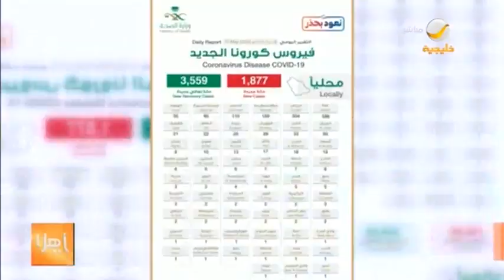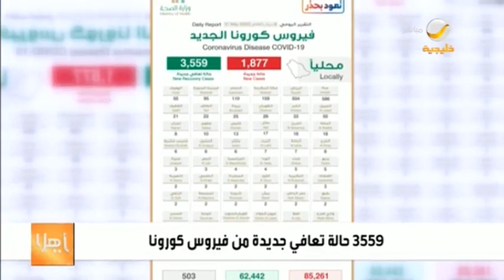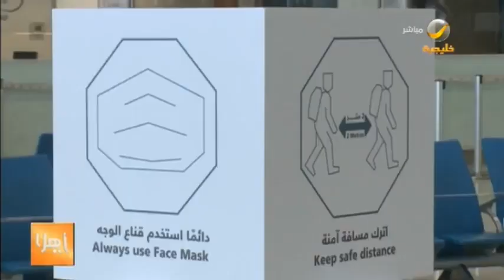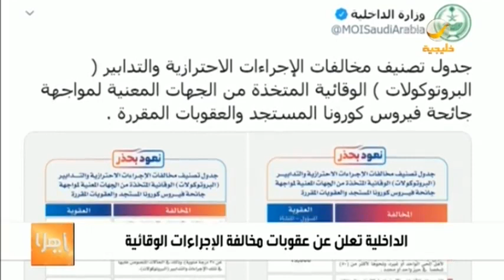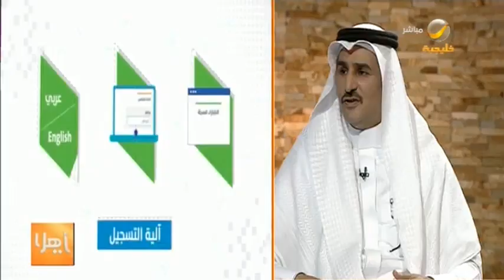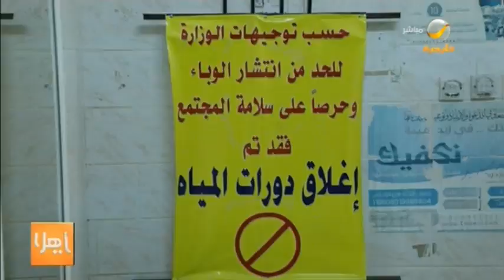ياهلا 31 مايو 2020